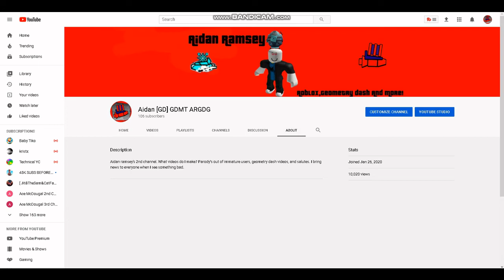What this, 100 subs and 10K views yes